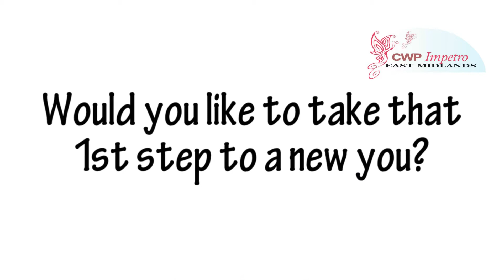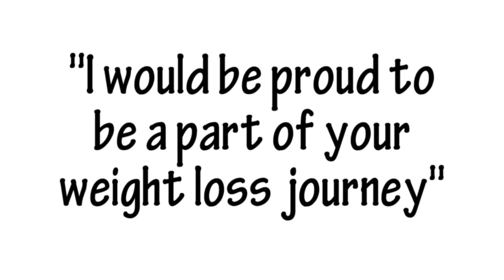Nicki Richardson Cambridge Consultant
Nicki Richardson an award winning Cambridge Weight Plan consultant. Based in the East Midlands.